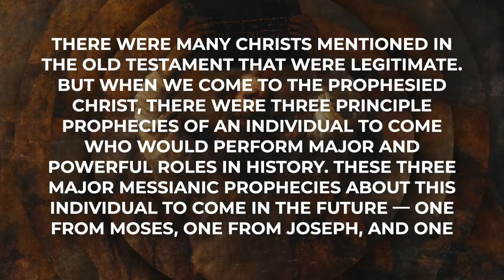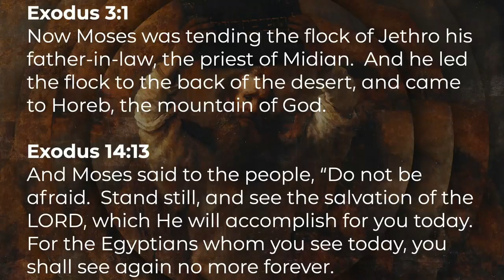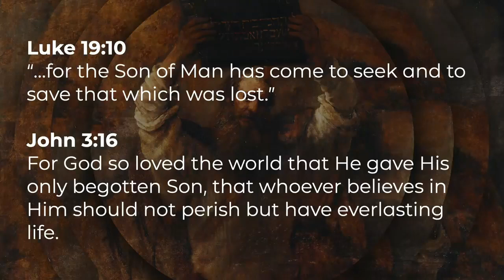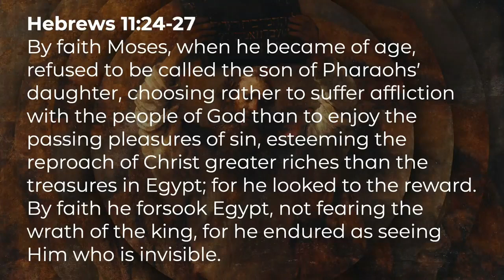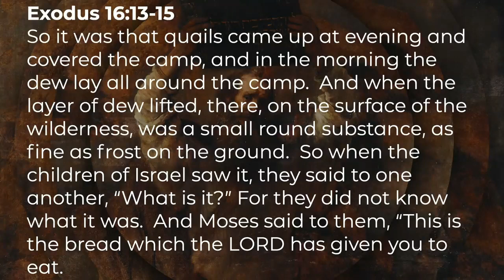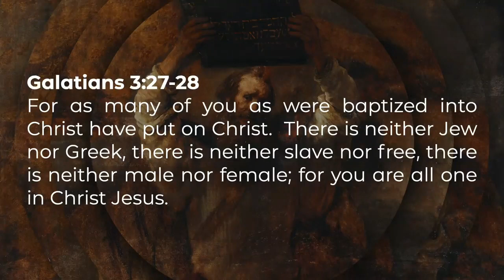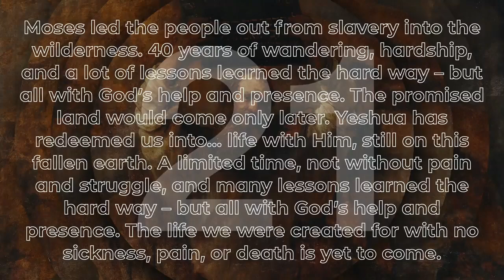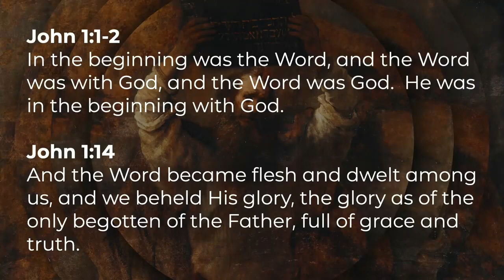Amir Tsarfati: Mózeshez hasonló próféta!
Az 5Mózes 18:15-ben Mózes ezt mondta Izrael népének: "Az Úr, a te Istened támaszt neked egy hozzám hasonló prófétát a te testvéreid közül. Őt hallgassátok meg..." Ki volt ez a próféta? Milyen hasonlóságok vannak közte és Mózes között? Kövesd figyelemmel, ahogy Amir megvizsgálja Mózes életét, és azt, hogyan vetíti előre Isten jövőbeli prófétáját!

Töltsd le a Behold Israel alkalmazást is hírekkel, áhitatokkal, és még sok mással:

KÖNYV: The Last Hour – Amir Tsarfati könyve (angolul) az utolsó időkről: